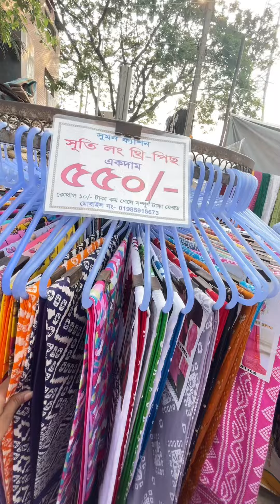বাংলাদেশর সবচেয়ে বড়ো সস্তা মার্কেট 😍😍মাত্র ১০ টাকা থেকে ব্যাগ,জুতা,ড্রেস আরও অনেক কিছু